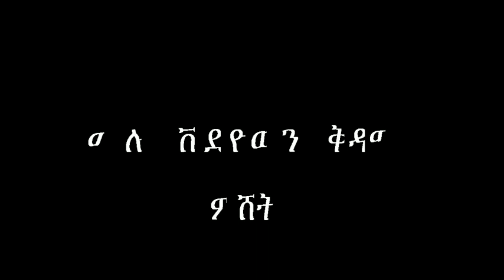ዳጊ የድሮ ፍቅረኛውን አገኛት አላመነም damik squad vlog #1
well came to my channel
በዚህ YouTube channel አስተማሪ እና አዝናኝ ቪዲዮዎች ይቀርባሉ።
ለምሳሌ፦ ግጥምሞች፤አዝግ ጥያቄዎች እና አስቂኝ መልሶች፤ሪአክሺ ቪዲዮዎች እና አዝናኝ ፒራንክ ቪዲዮዎች።
የዩቱብ ቻናላችን አላማ  ማስተማር እና ማዝናናት ነው።
የቻናላችን ቤተሰብ ስለ ሆኑ እናመሰግናለን።